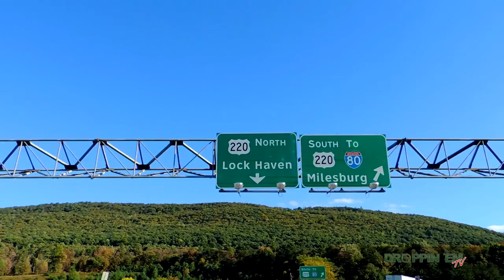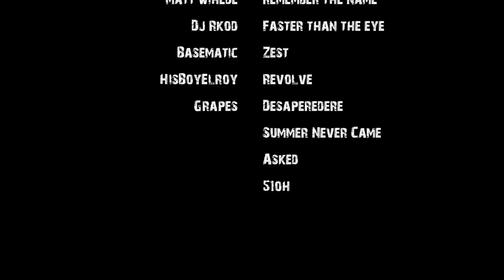Episode 2: Brian/Tyler/Denton (Bonus Footage)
In this episode we sit down with Tyler and Todd and visit Brian's hunting spots, check out the property Tyler hunts at, and give you 5 minutes of bonus footage as we go back to the Denton 3d Shoot. Check it out!